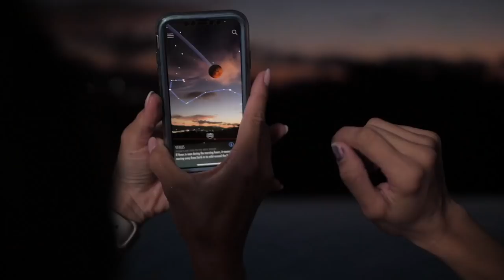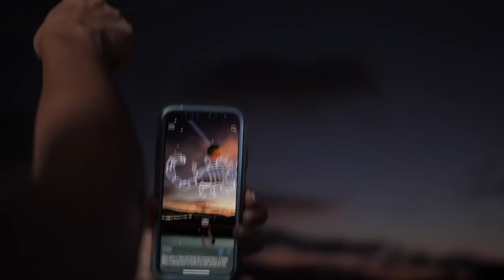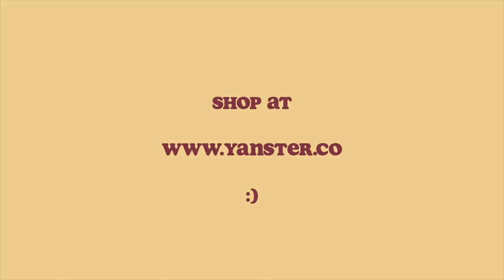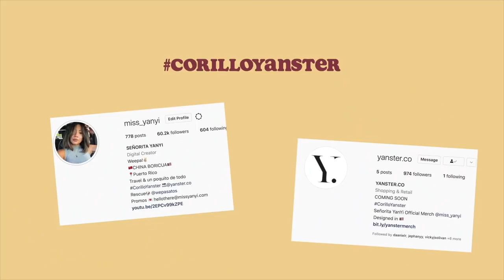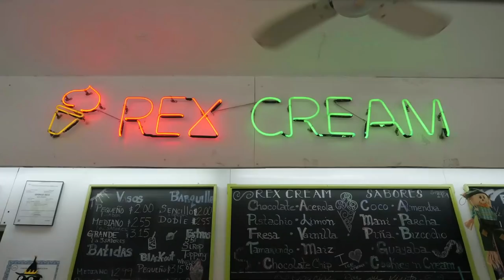me dieron las llaves de una casa de $1millón en las montañas de Puerto Rico! 🤭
LLEGO EL MERCH🧢!

WEEPA! hoy me dieron las llaves de una casa de $1,000,000 en las montañas de Cayey, Puerto Rico!
Comparto con ustedes un house tour y unos momentos bien especiales !